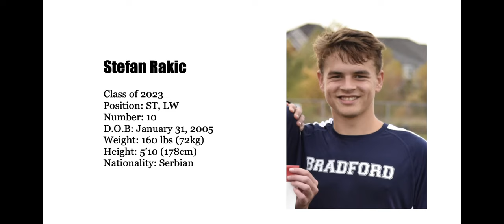Stefan Rakic Union FC Highlights